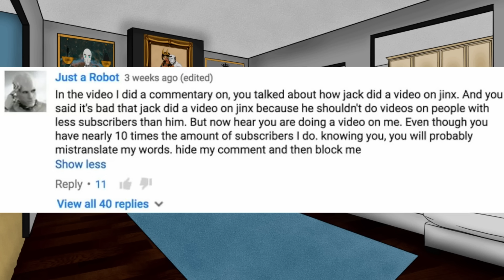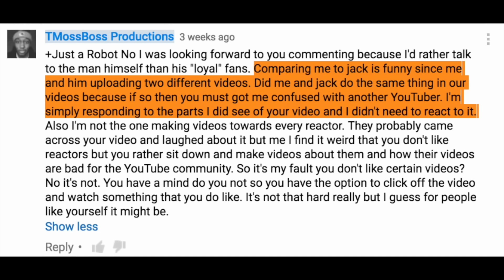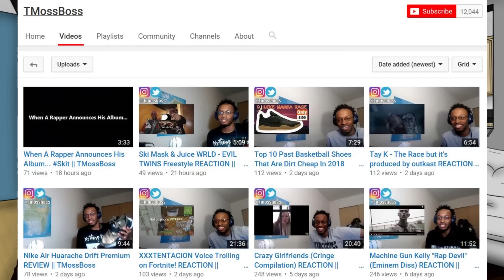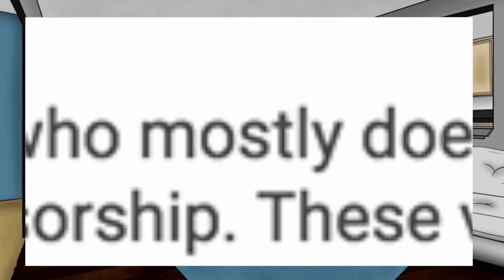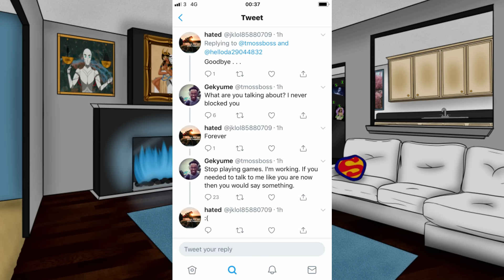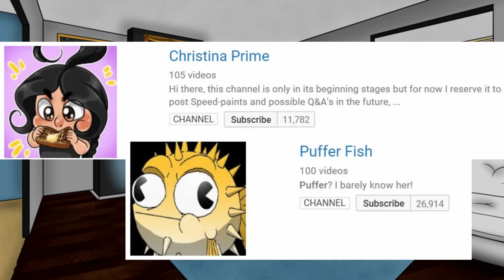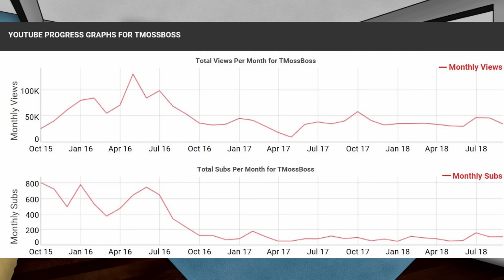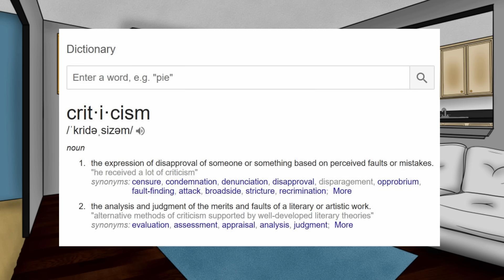TMossBoss does not understand anything at all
The Ultimate Response to TmossBoss’ claims against me. I’ll cover it all in this video and give my side of the story.